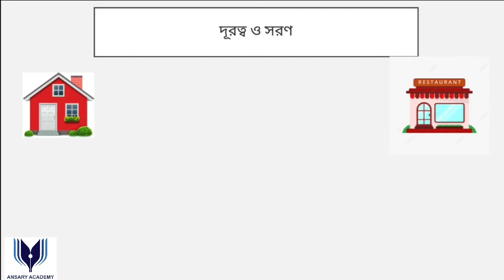সরণ ও দূরত্ব || পদার্থবিজ্ঞান || দ্বিতীয় অধ্যায় || গতি || নবম দশম শ্রেণী | Physics | SSC | Science